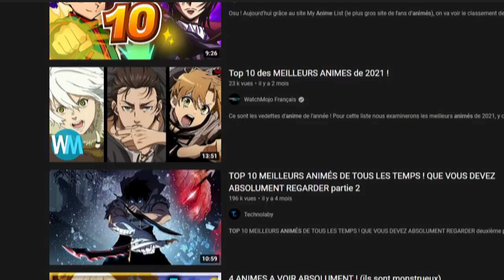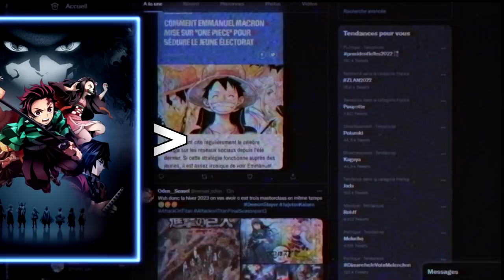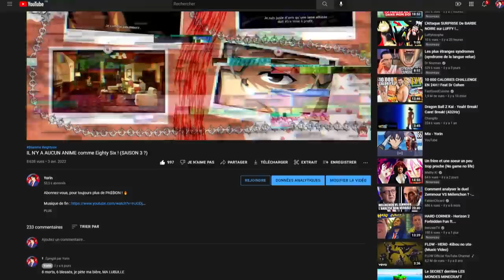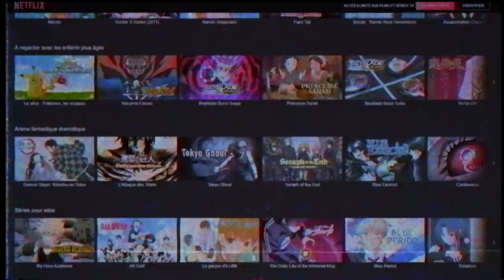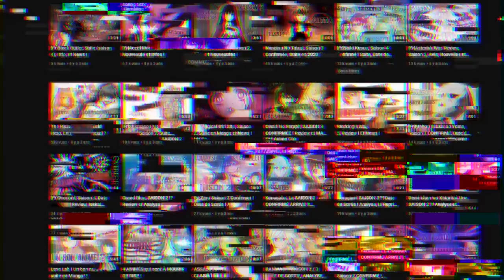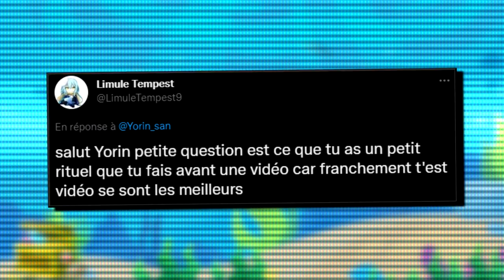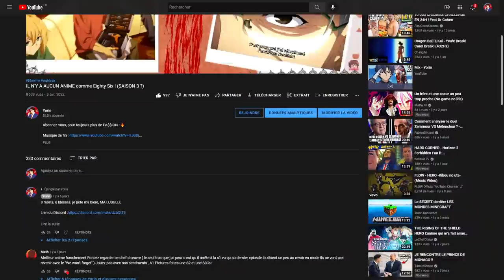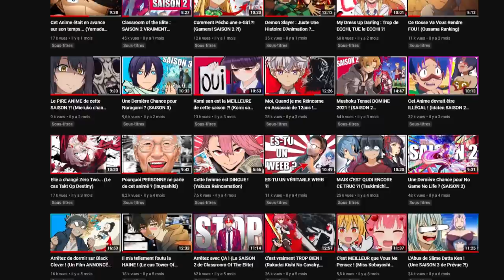C'EST QUOI CES QUESTIONS ?! (FAQ 50k abonnés)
PSN : Tricheur85

▃▃▃▃▃▃▃▃▃▃▃              Copyright          ▃▃▃▃▃▃▃▃▃▃▃▃▃